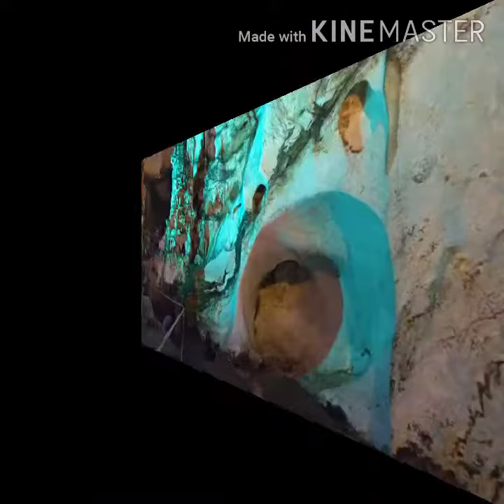YALAN DÜNYA MAĞARASI